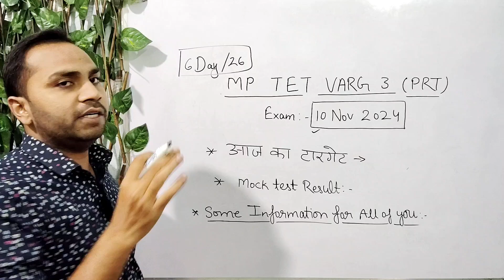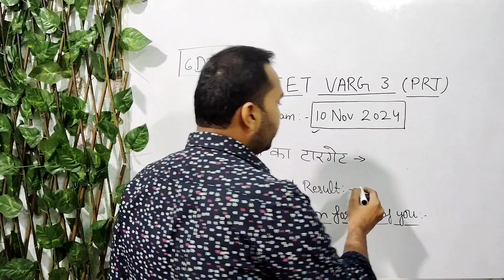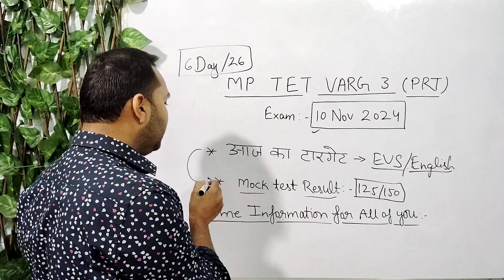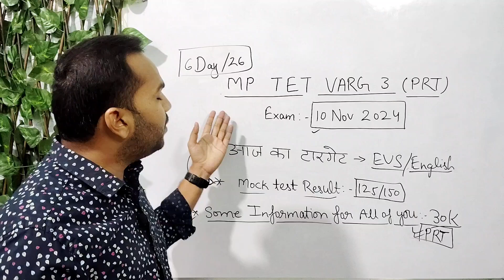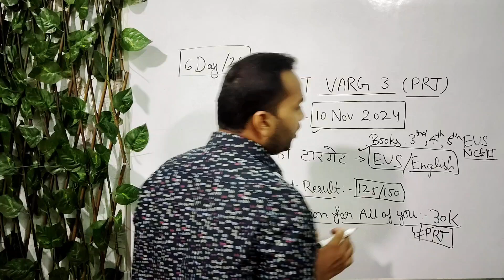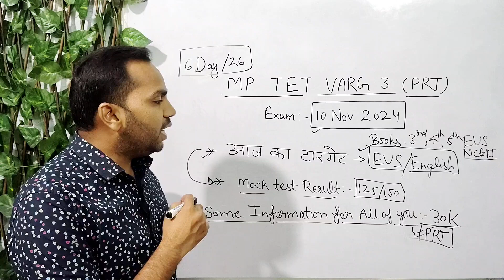MPTET 2024 ASPIRANT Day-6 | MPTET Varg 3 शिक्षक भर्ती 2024 | MPTET Varg 3 Clear In First Attempt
100% Mp Tet Clear

mptet 2024

Exam date :- 10 Nov 2024